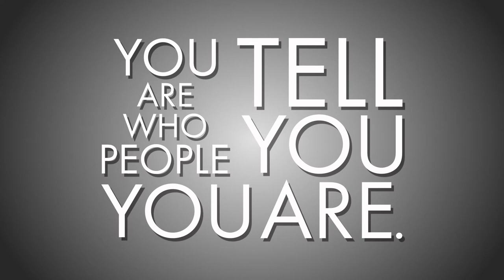Joe Johnson Speaks Books "The College Kids" "Pursue Your Purpose Not Your Dreams"